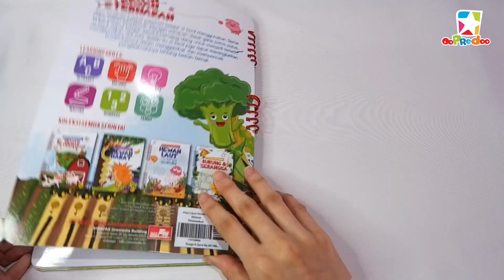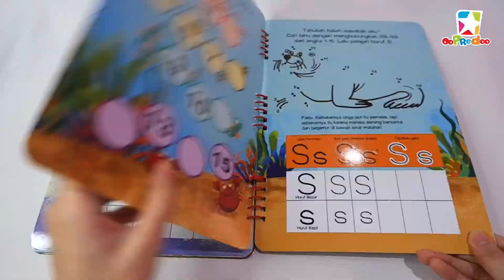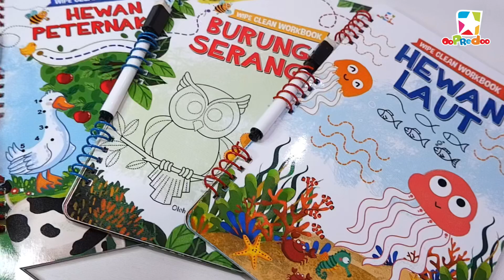Preview Wipe Clean Workbook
Adalah hal yang menyenangkan ketika si kecil belajar lewat berbagai aktivitas yang ia lakukan. Salah satu aktivitas yang cocok untuk melatih motorik anak adalah dengan latihan menulis atau menggambar.

Buku Wipe Clean Workbook ini menggabungkan aktivitas menggambar dan belajar, membuat proses belajar tidak menjadi kaku. Selain itu, ada banyak macam aktivitas yang bisa dikerjakan anak di dalamnya. Seri ini memiliki beberapa judul, di antaranya burung & serangga, hewan peternakan dan hewan laut.